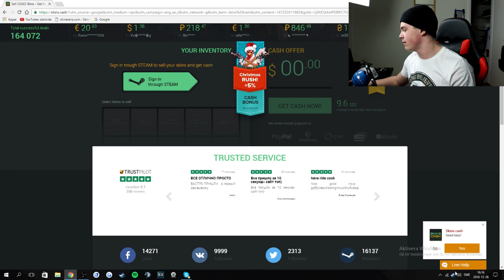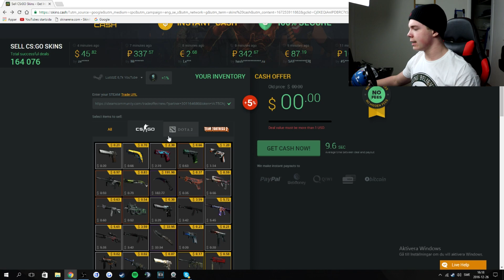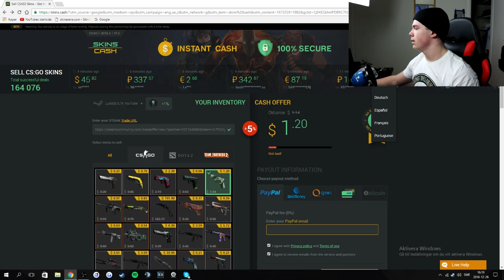VLOGG | JAG SLUTAR MED BETTING!? | (NY CAM)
Hoppas du gillade videon!

Vill du spela Crash, Roulette eller Dice? Gå då in på och glöm inte att använda koden LUDDZE för gratis coins!!

Röd, svart eller grön? Ta reda på det igenom att klicka på länken Glöm även inte att trycka på "Free Coins" och skriv in koden LUDDZE för att få lite gratis coins!